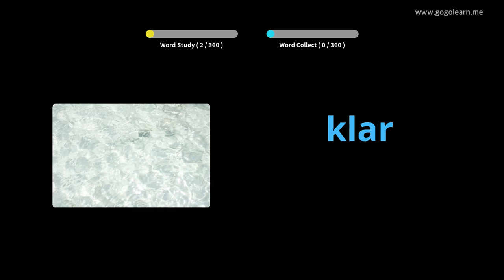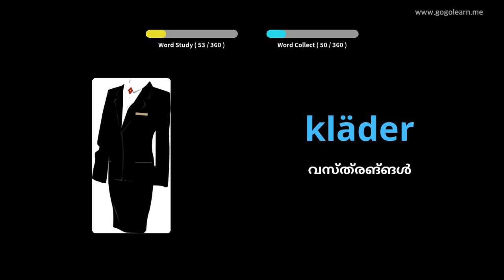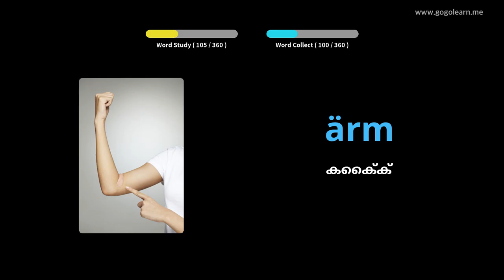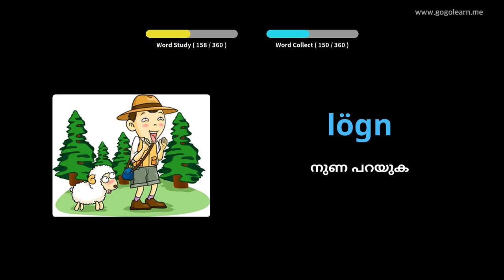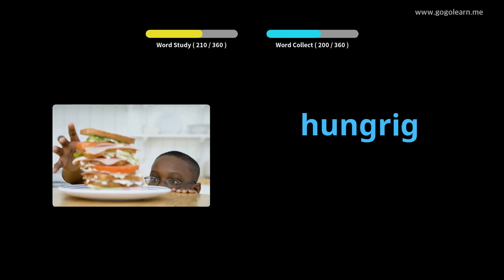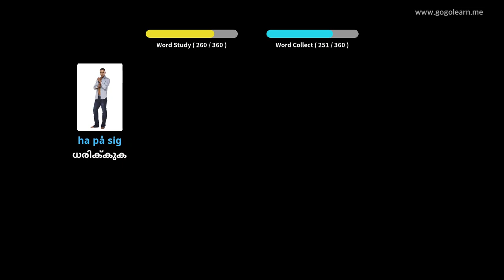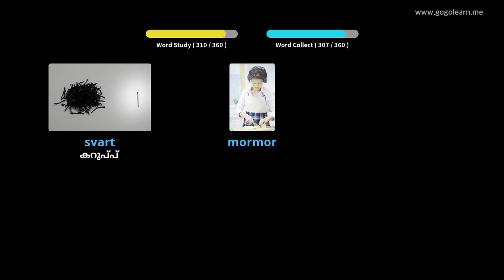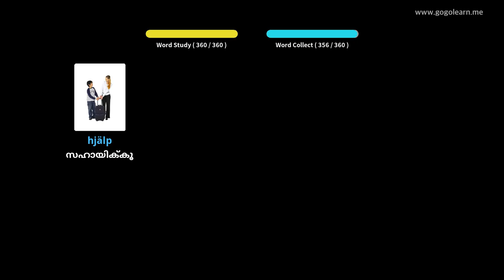സ്വീഡിഷ് പദാവലി അടിസ്ഥാന കുട്ടികൾ | Golearn